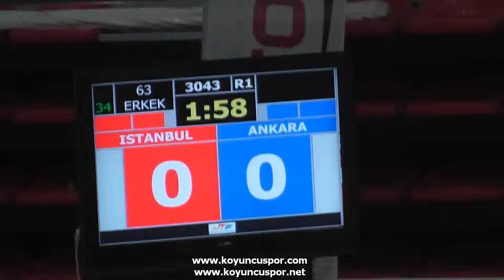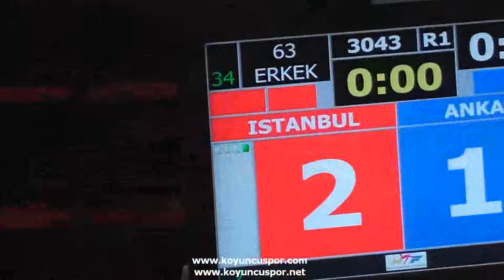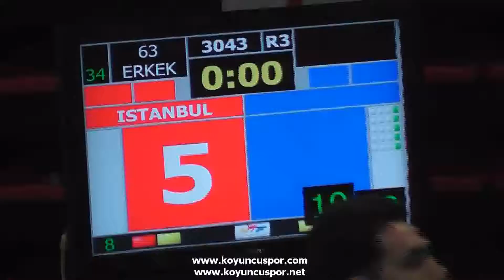3043 63kg Bahadir Tastan vs İstanbul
22 - 27 Februery 2014 - Alanya - Turkey.
Büyükler Türkiye Taekwondo Şampiyonası.
22-27 Şubat 2014 - Alanya - Türkiye.